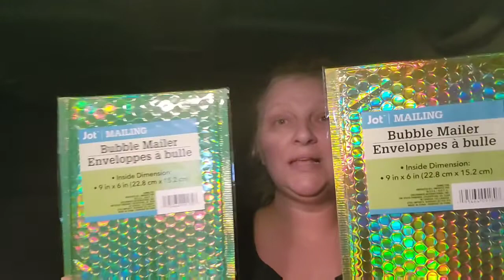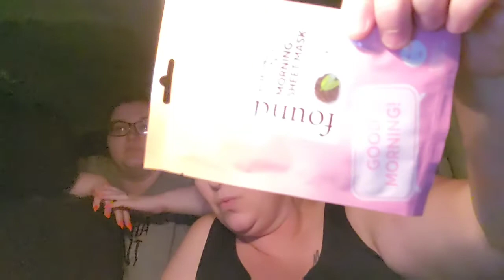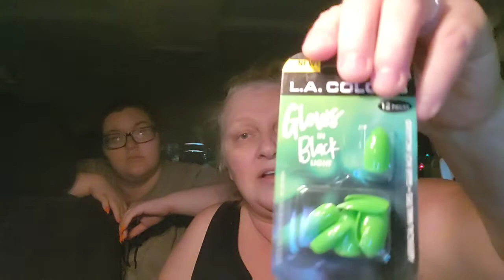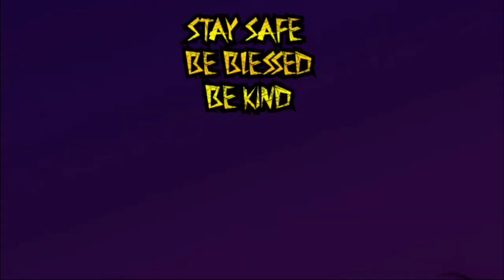Dollar Tree Haul | New | Items | Vlogtober | #8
Friend Mail:
Jewlz And M